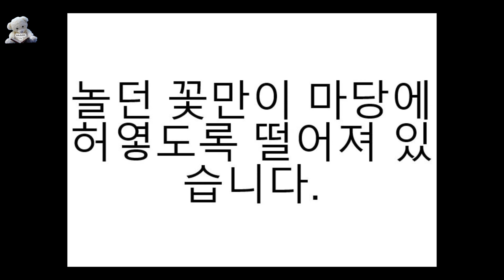속독훈련 강경애 여름밤 농촌의 풍경 점점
속독훈련을 하시다가 의문점이나 문의 사항이 있으시면 언제든지 연락 바랍니다. 감사합니다.